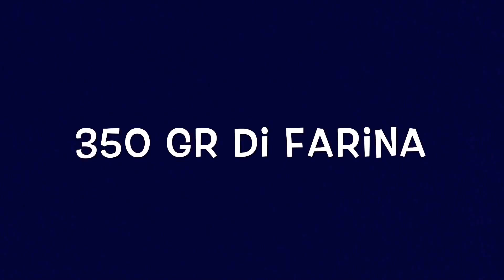Cornetti di pasta frolla, SENZA BURRO!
Cornetti di pasta frolla senza burro. Leggeri e buonissimi!
Pasta frolla velocissima senza tempi di riposo per dei dolcetti sfiziosi ed ottimi sia vuoti che ripieni.